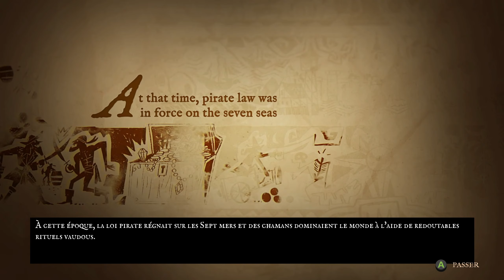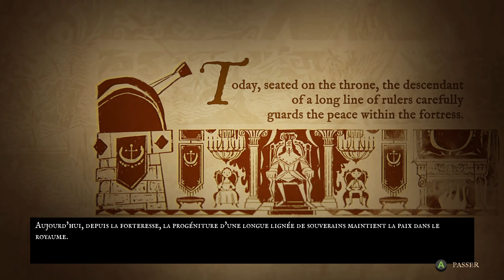Larguez les amarres vil Boucanier! Découverte de King of Seas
Je fais ENFIN la découverte de King of Seas! C'est addictif!